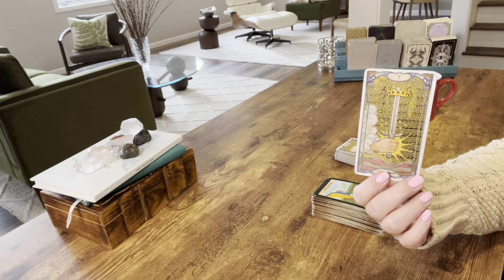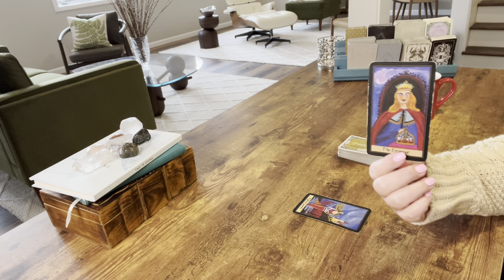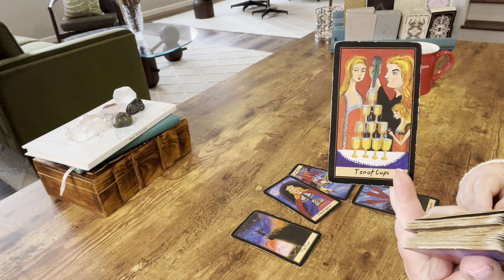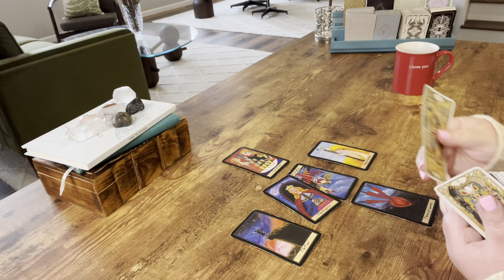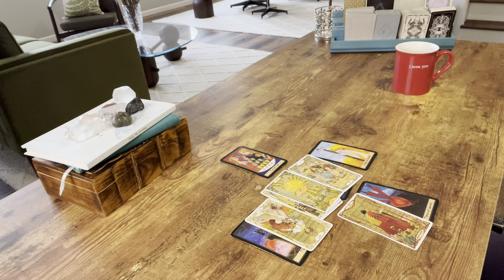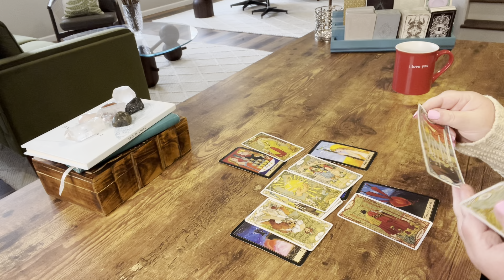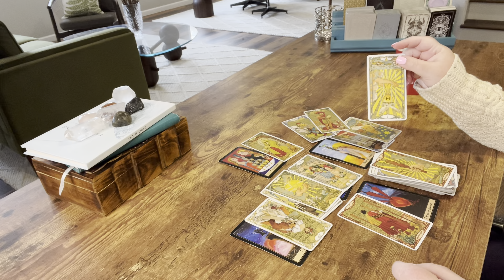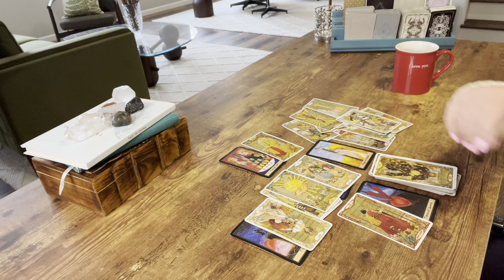GEMINI—THEY’RE HURT (and stalking you), WATCHING YOU HAPPY WITH SOMEONE ELSE—APRIL TAROT